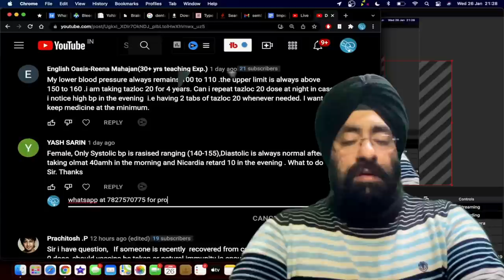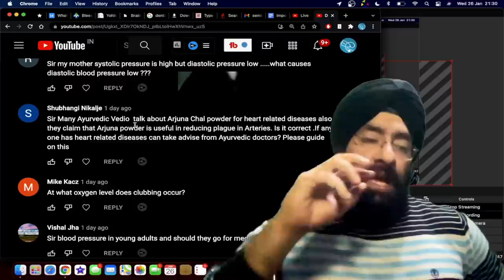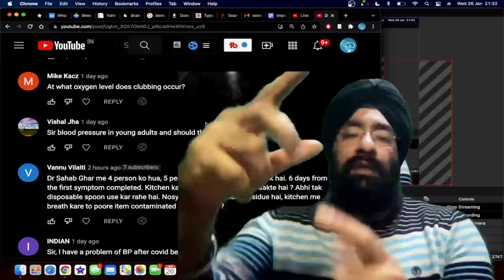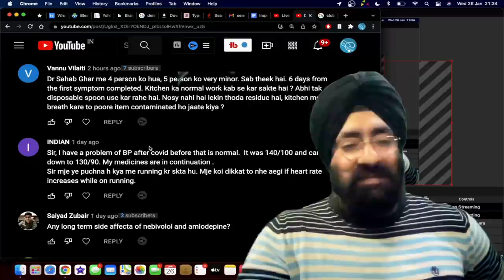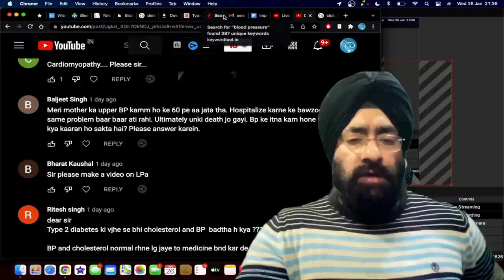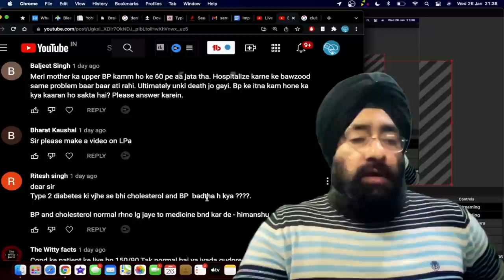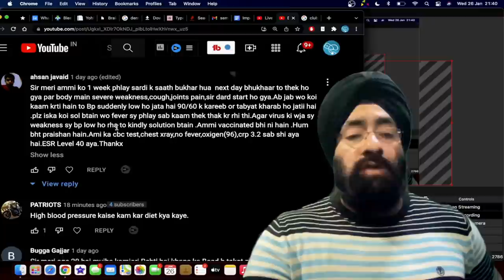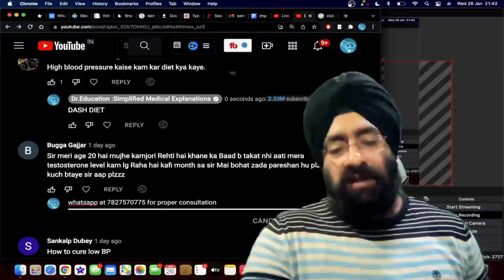PART 2 : BLOOD PRESSURE : Top 30 public queries answered | Dr.Education